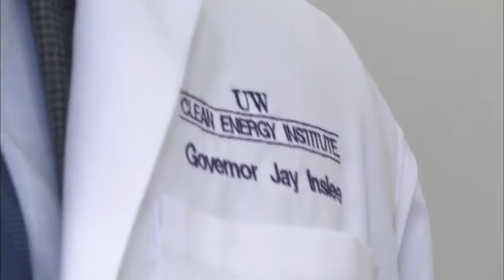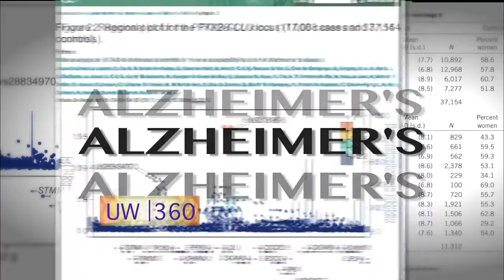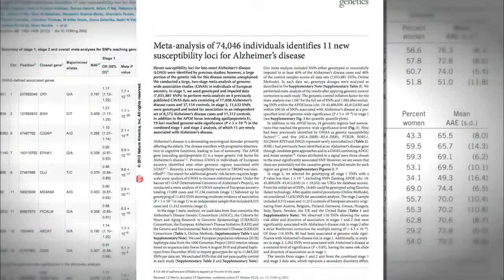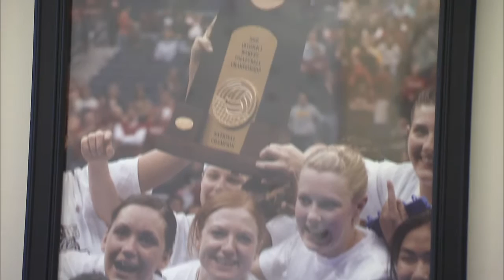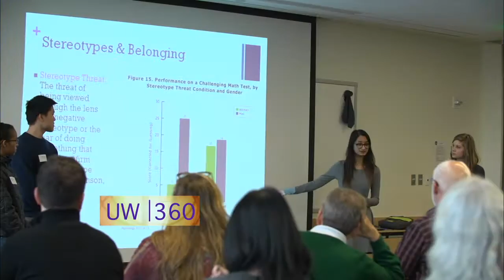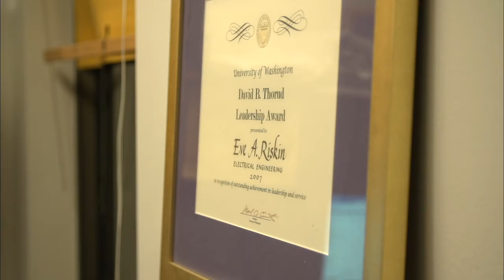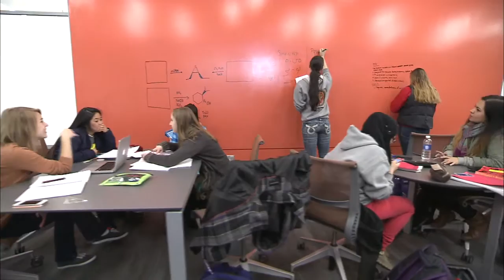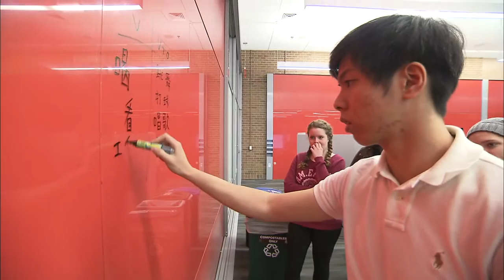UW|360: January 2014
This month on UW360 join us as we take a closer look at the award-winning Odegaard Library renovation. Next we'll delve into all of the ways the University of Washington's "Clean Energy Institute" is developing efficient, cost effective solar power - and better energy storage systems. The state of Washington is leading the way in clean energy - and the University of Washington is playing a critical role. Next, we'll learn more about the University of Washington's role in the largest ever study of Alzheimer's Disease and see how the results could lead to a treatment, and maybe even a cure for the dreaded disease. Plus, go behind the scenes of the talented UW Volleyball team, to learn the secret of this championship team's success. And, finally we'll see how the University of Washington is changing the face, of the field of engineering.

1/23/2014